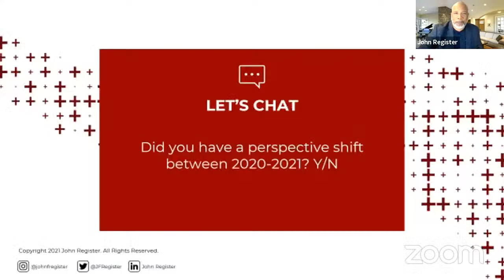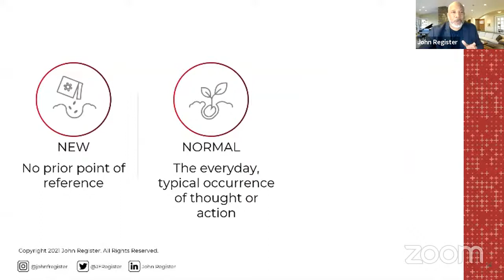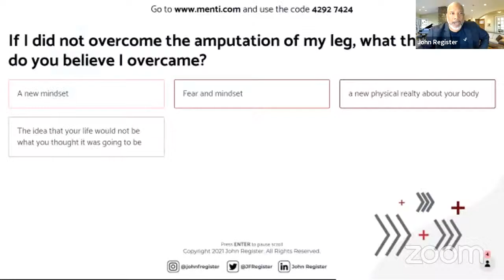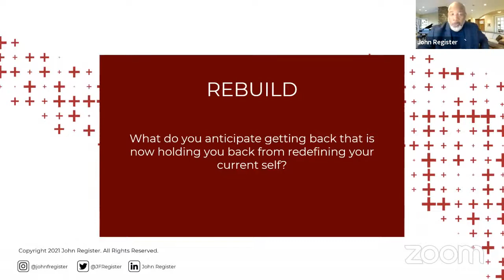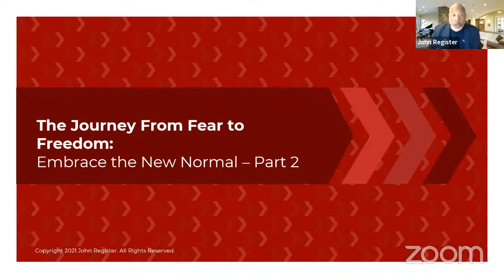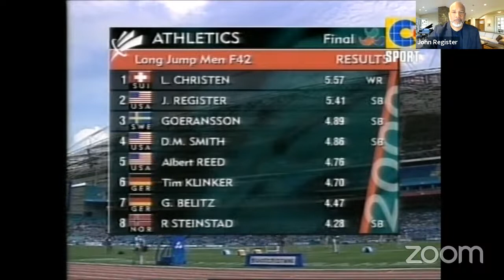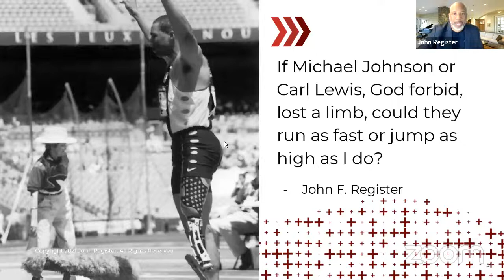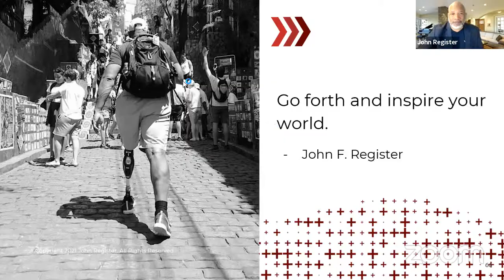GDA Live with John Register